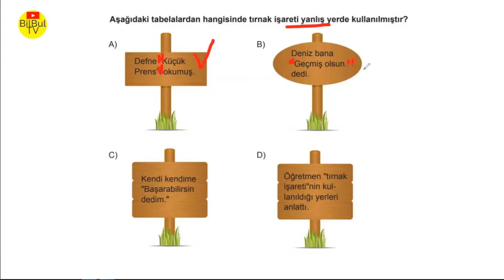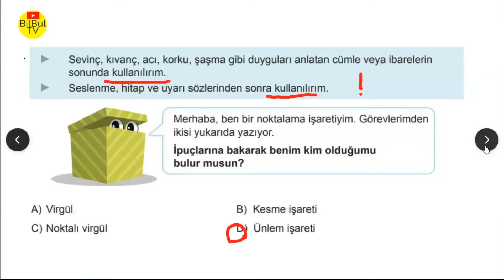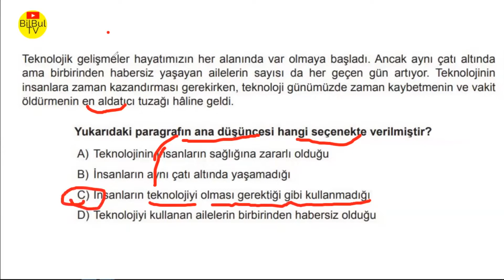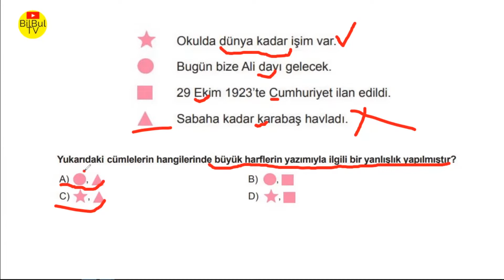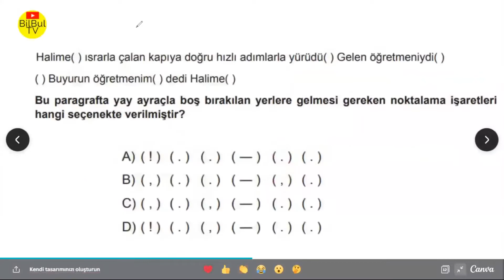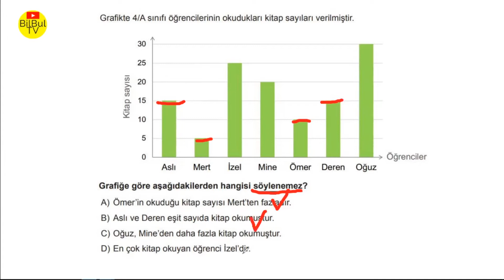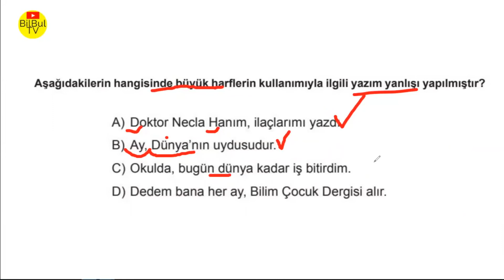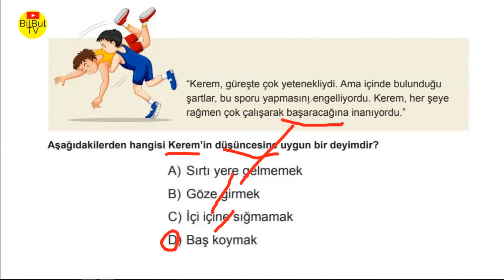4. Sınıf Türkçe Çalışma Fasikülleri ( 4TÇF2 ) Soru Çözümleri 1. TEMA 2. TEMA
4. Sınıf Türkçe Çalışma Fasikülleri  ( 4TÇF2 ) Soru Çözümleri

Soru slaytları nı Çalışabilir ve arkadaşlarınızla paylaşabilirsiniz.

4. SINIF TÜRKÇE ÇALIŞMA FASİKÜLÜ 1

✅ 4. SINIF TÜRKÇE ÇALIŞMA FASİKÜLÜ 2

4. SINIF TÜRKÇE ÇALIŞMA FASİKÜLÜ 3

4. SINIF TÜRKÇE ÇALIŞMA FASİKÜLÜ 4

4. SINIF TÜRKÇE ÇALIŞMA FASİKÜLÜ 5

4. SINIF TÜRKÇE ÇALIŞMA FASİKÜLÜ 6

4. SINIF TÜRKÇE ÇALIŞMA FASİKÜLÜ 7

4. SINIF TÜRKÇE ÇALIŞMA FASİKÜLÜ 8

4. SINIF TÜRKÇE ÇALIŞMA FASİKÜLÜ 9

4. SINIF TÜRKÇE ÇALIŞMA FASİKÜLÜ 10

4. SINIF TÜRKÇE ÇALIŞMA FASİKÜLÜ 11

4. SINIF TÜRKÇE ÇALIŞMA FASİKÜLÜ 12

4. SINIF TÜRKÇE ÇALIŞMA FASİKÜLÜ 13

4. SINIF TÜRKÇE ÇALIŞMA FASİKÜLÜ 14

4. SINIF TÜRKÇE ÇALIŞMA FASİKÜLÜ 15

4. SINIF TÜRKÇE ÇALIŞMA FASİKÜLÜ 16

4. SINIF TÜRKÇE ÇALIŞMA FASİKÜLÜ 17

4. Sınıf Türkçe Çalışma Fasikülleri  1. Tema  Soru Çözümleri
4. Sınıf Türkçe Çalışma Fasikülleri  2. Tema  Soru Çözümleri